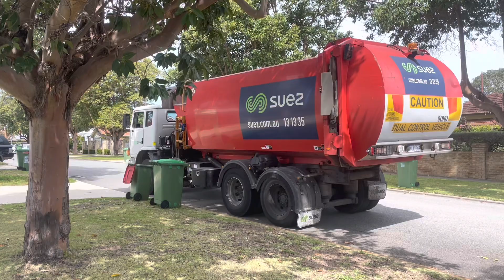Town of Cambridge garbage SL007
Shorter vid today as im on holiday and less data